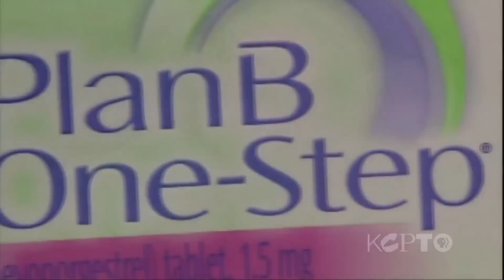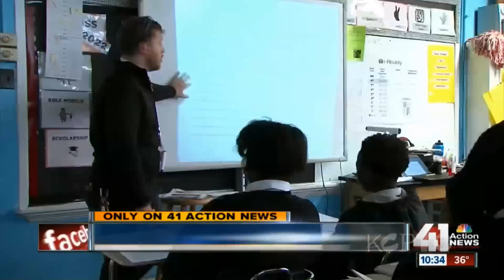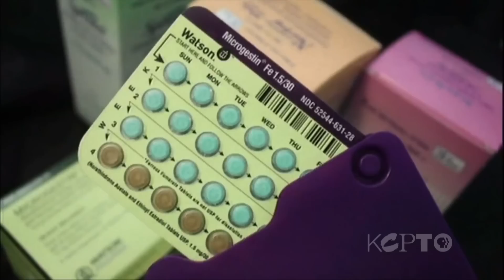Kansas City Week in Review - February 21, 2014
01:34
Missouri school officials expressed relief this week that the Missouri state Board of Education did not adopt a controversial plan that would have called for the near-immediate state intervention of their district. Instead the State Board's long awaited plan for dealing with unaccredited schools provides a range of interventions for dealing with troubled districts. From putting them on short-term performance contracts to appointing a new form of governance where a new school board could be appointed or even a new administrator who answers to the state education commissioner.  Those districts that don't improve quickly will be designated as "lapsed." Schools could be turned over to new operators, become part of a newly constituted district, or be parceled out to neighboring districts.

07:22
Do businesses have a first amendment right to run their companies according to their religious beliefs?

Hobby Lobby has been fighting the Federal government over requirements in the Affordable Care Act that they provide birth control coverage to employees, particularly birth control methods that induce an abortion. The issue is expected to hit center stage next month when the Supreme Court begins hearing arguments in the Hobby Lobby case. But this week the owners of Kansas City's JE Dunn construction  company joins the culture war. They have  filed a legal brief supporting Hobby Lobby. They say to be forced to provide emergency birth control including the morning after pill violates their Roman Catholic faith.

12:49
Jay Nixon still has more than two years left in his term as Missouri Governor. So why is the race to replace him already getting so crowded? This week former Republican U.S. Senate candidate John Brunner says he's interested in the race just days after former Missouri House Speaker Catherine Hanaway announced her  candidacy for the GOP nomination. Republican Missouri Auditor Tom Schwike says he's also interested in running. Their presumed opponent would be Democratic Attorney General Chris Koster.

16:03
The Amber Alerts would not stop Tuesday night. They lit up phones, electronic billboards, social media and interrupted radio and TV broadcasts throughout the metro. But they weren't enough to save the life of  Hailey Owens, abducted just blocks from her home in Springfield Missouri in a crime drama that played out over the course of just a few hours. Why did a news event that occured more than two hours from Kansas City so overwhelmingly impact the metro this week?

19:36
A developer has stepped forward to try and preserve Kemper Arena and turn it into a mecca for youth sports. Foutch Brothers LLC has announced a plan to buy the arena from the city and invest $21 million to transform Kemper into a youth sports complex and they envision 1,000 kids a day going to the West Bottoms facility. But how does this gel with the American Royal's concept of tearing the facility down and replacing it with a smaller one better suited for agricultural events?

22:57
More disturbances involving teens on the Country Club Plaza this week. This time, the Police Chief saying enough is enough. We're "toughening the department's approach." He says.  I thought they had already done that?

25:17
This week in Kansas a Democratic lawmaker not a Republican introduces a bill that allow teachers, caregivers and parents to spank children hard enough to leave marks. Rep. Gail Finney from Wichita, says she wants to allow up to 10 strikes of the hand and that could leave redness and bruising.